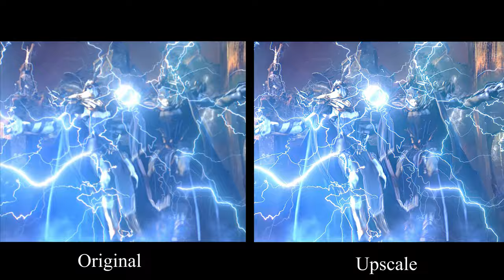Starcraft II Legacy of the void opening cinematic 8K (Upscale with Machine Learning AI)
🎥 Want to elevate your videos to 4K? Transform them with the Artificial Intelligence of Topaz Video AI! By using my exclusive link to purchase, you're not only enhancing your videos but also directly supporting our channel. Join this revolution and help us grow!

I took the original video and used a neural network that is able to Upscale and reconstruct
low-resolution images, keeping most of their elements and details intact. Enhancements:
Resolution increased to 7680 x4320.
Enhanced lighting effects.
Enhanced Colorization.
Resolution 7680 x4320 pixels